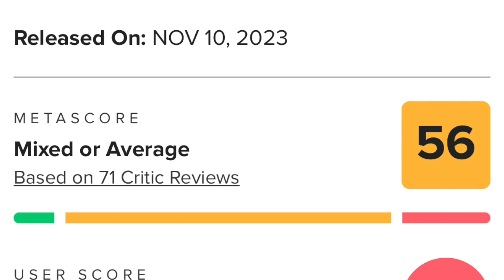Should You Play Call of Duty: Modern Warfare III In 2024 ? (Review)